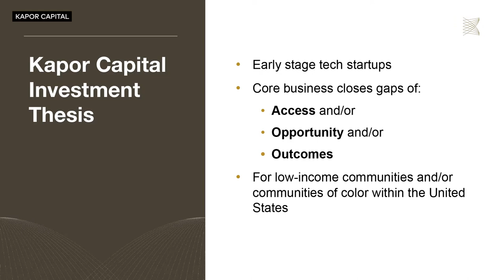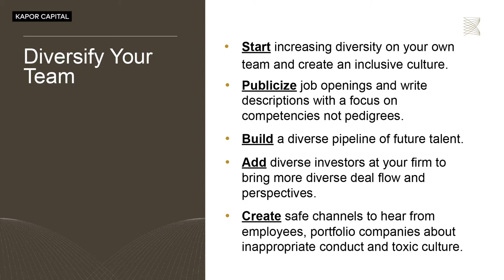Freada Kapor Klein on Increasing Diversity Across Venture Capital